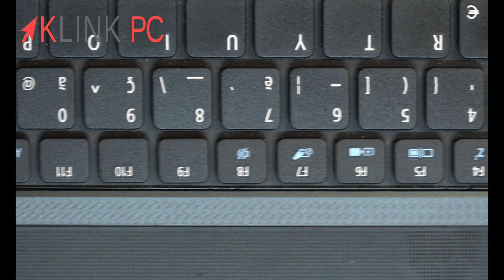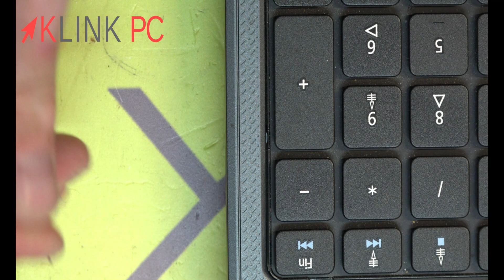Comment démonter un PC portable Acer Aspire 5250 Series P5WE6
Chronologie de la vidéo :
0:00 Générique
0:10 Introduction
0:18 Retrait de la batterie
0:32 Retrait du lecteur CD
0:52 Retrait du capot
1:29 Vue sur les composants
1:41 Retrait du disque dur
2:00 Retrait de la carte wifi
2:19 Retrait des vis de la partie arrière
2:42 Retrait du clavier
4:52 Déconnexion de l'écran
5:14 Déconnexions micro, enceintes, bouton on/off et pavé tactile
6:39 Retrait des vis du panneau supérieur
7:28 Séparation des parties plastiques
7:58 Vue sur des nouveaux composants
8:10 Retrait des connectiques du lecteur CD et des ports USB
8:34 Retrait des vis maintenant la carte mère
8:56 Retrait du ventilateur
9:41 Retrait du connecteur d'alimentation de la carte mère
10:02 Vue sur les derniers composants
10:07 Conclusion

Vous verrez tout le processus commenté étape par étape afin de vous guider au mieux dans le démontage, le dépannage et la réparation de votre ordinateur portable Acer Aspire 5250 Series P5WE6.